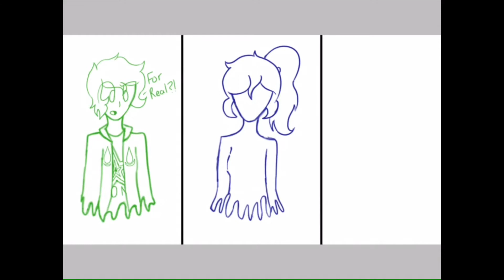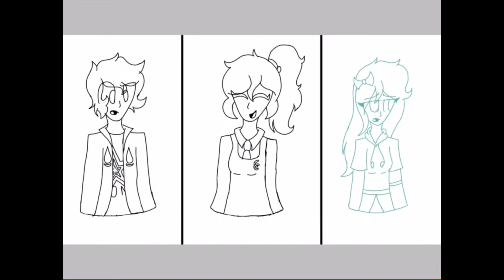Ani-May entries! Ninjago x Vanguard [Speedpaint]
LOOK AT THAT! SOME ANI-MAY ENTRIES! XD

WELCOME BACK TO THE DOGHOUSE! I'M LAURA'SWORLD! Welcome to a new video!

Time: 2 hours and 55 mins
Program(s): ibispaint X for the drawing and iMovie to edit it all.
Show: Cardfight!! Vanguard G (2014), Lego Ninjago; Masters of Spinjitzu(2011)